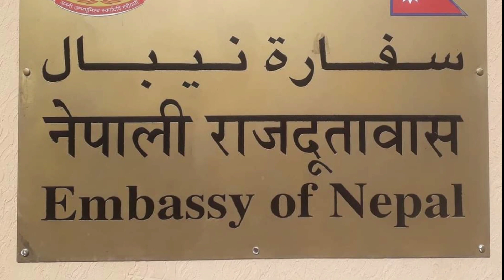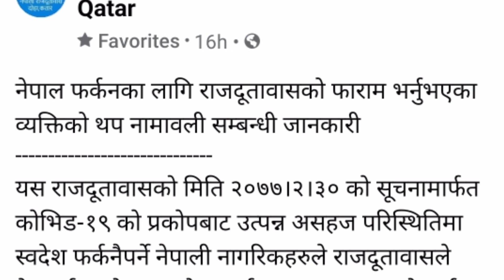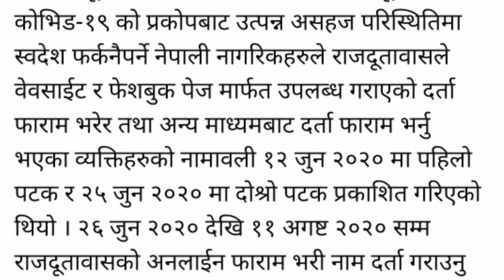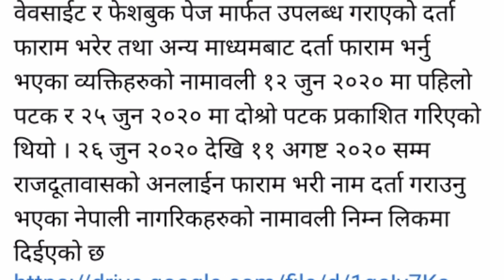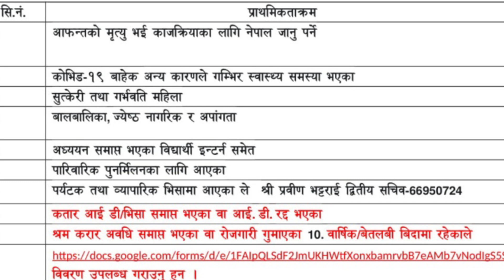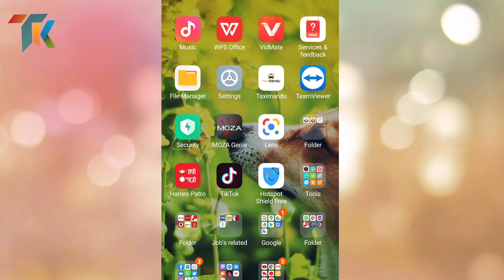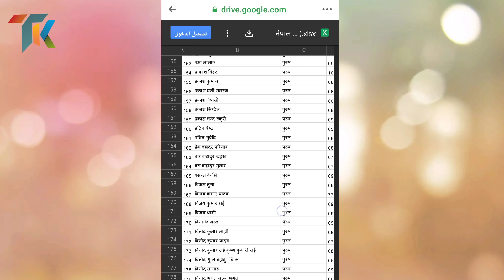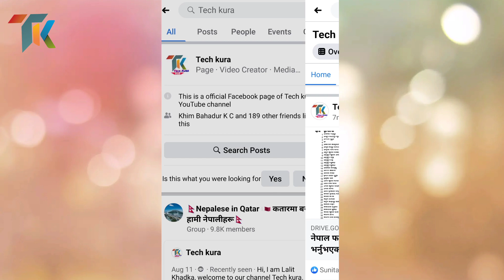जुन 26 देखि अगस्ट 11 सम्ममा । Nepal embassy Qatar । को दर्ता फारम भर्नु भयका व्यक्तिहरू । Doha Qatar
जुन 26 देखि अगस्ट 11 सम्ममा नेपाली राजदूतावास कतारको दर्ता फारम भर्नु भयका व्यक्तिहरू । Doha Qatar

.Sathi haru aajako yo video ma Maile nepal farkana ko lagi nepal embassy ko form bharnu bhayeka byakti haru ko June 26 dekhi August 11 samma parapta name list ko barema jankari diyeko chu.